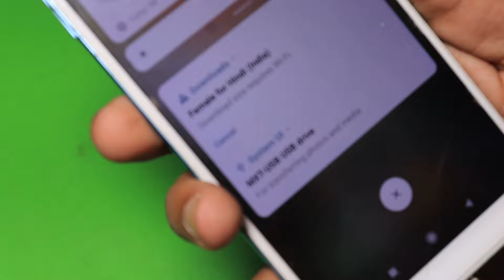DIY OTG From OLD Data Cable And Charger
OTG From OLD Data Cable And Charger